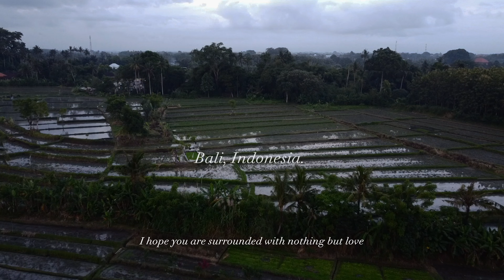Around where I live • Bali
Happy Raya Day everyone! May your day filled with nothing but love.

It's a culture in Indonesia where we visit family & friend's house on Raya Day. So I thought I can welcome and show you around a little bit of my neighborhood.

Enjoy my cloud halal bihalal!

Say hello!